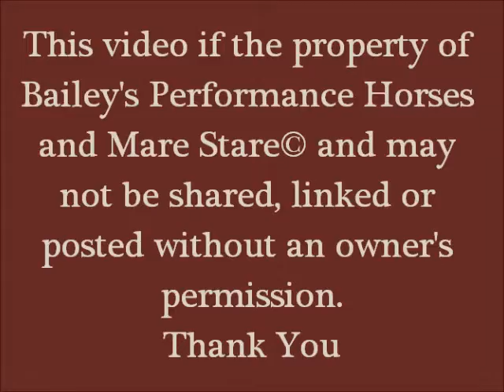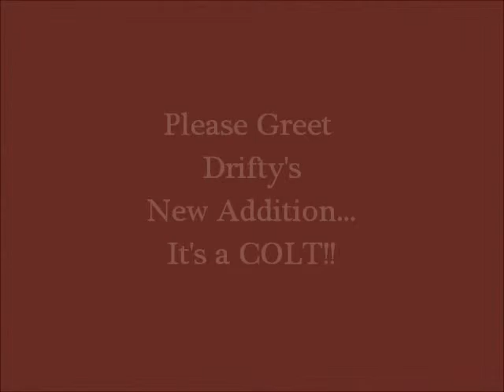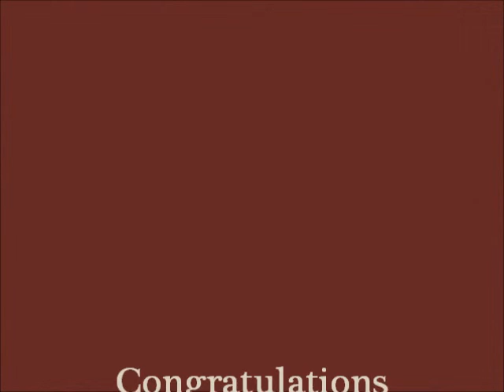Bailey's Performance Horses - Drifty - Foaling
Congrats on Drifty's Colt born 5/2/2012.  Guards Double Drift X Hummer Hancock Hayes